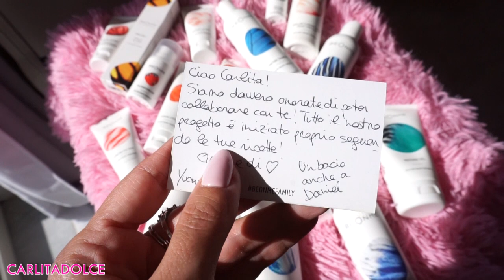HO STRAVOLTO IL MIO LOOK! COME NON MI AVETE MAI VISTA!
Ciao ragazzi, finalmente eccomi tornata, con una bella notizia nuovo look completamente stravolto, fatemi sapere se vi piace... mi raccomando venite su instagram dove vedrete nuove foto e video.. vi aspetto!
Spero che il video vi sia piaciuto, lasciate tanti like al Video e TANTI POLLICI IN SU se volete vedere aggiornamenti sulla nuova casa!